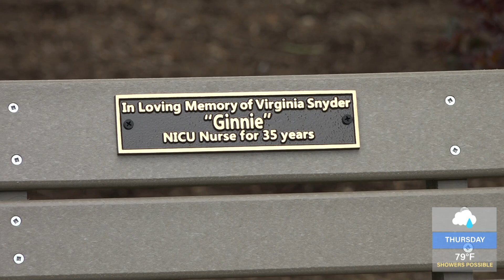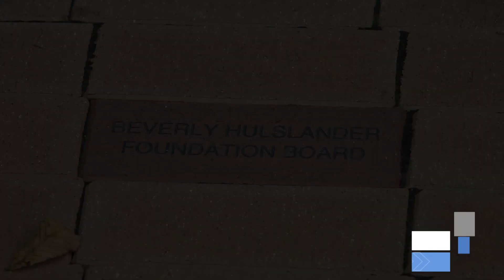FALCK CANCER CENTER GARDEN FULL STORY